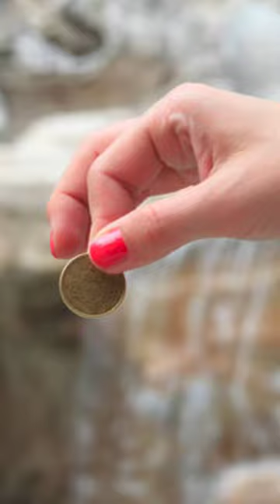Why People Throw Copper Coins in Water? || Factastic Little Champs